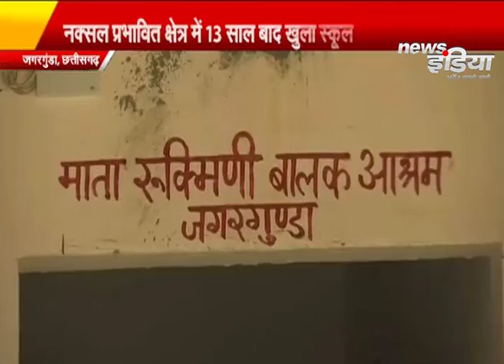News India 2019:- देश दुनिया की ये प्रमुख खबरें देखे News India पर - National News || Newsindia